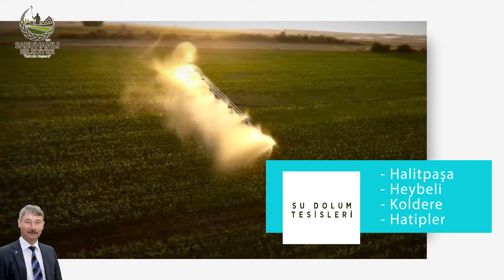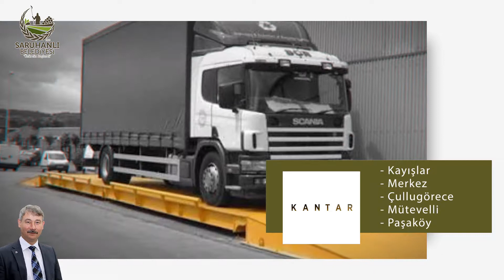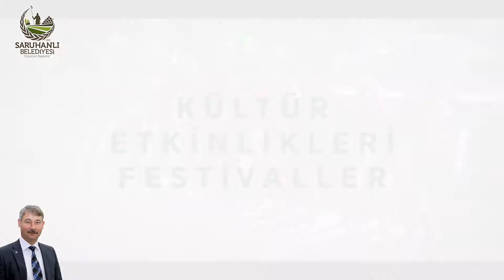SARUHANLI revize 8 kasım